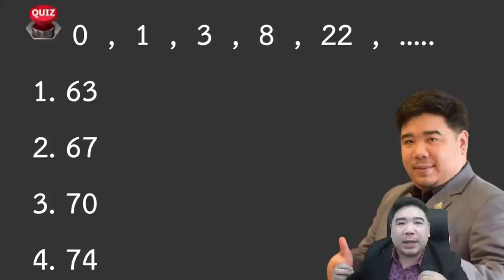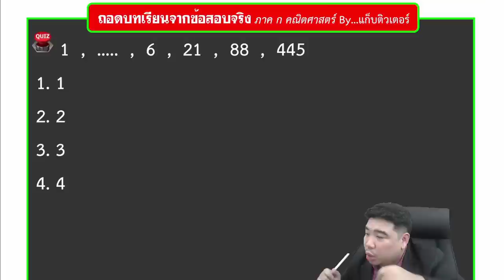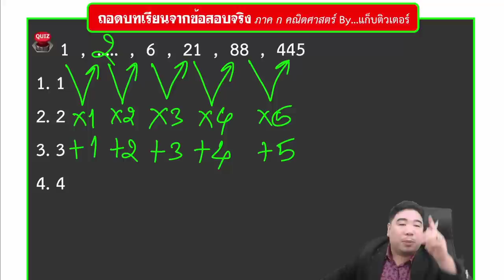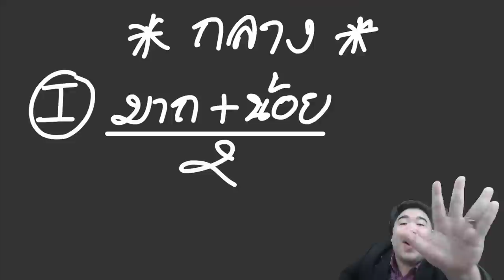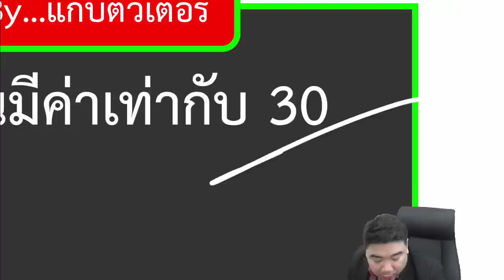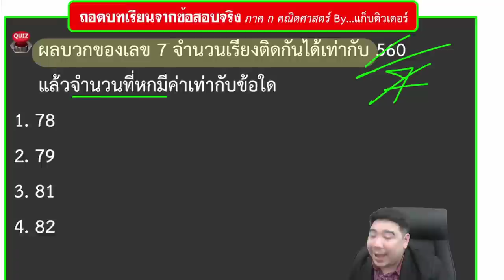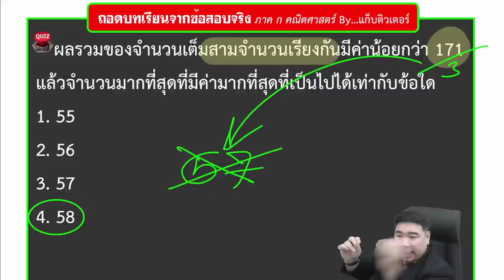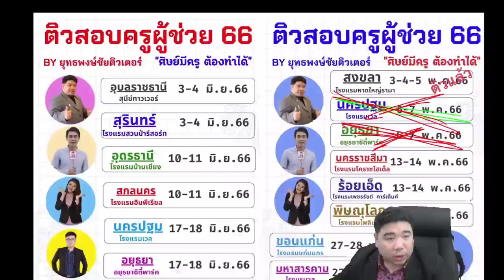【LIVE 】ถอดบทเรียนจากข้อสอบจริง ...ภาค ก คณิตศาสตร์...